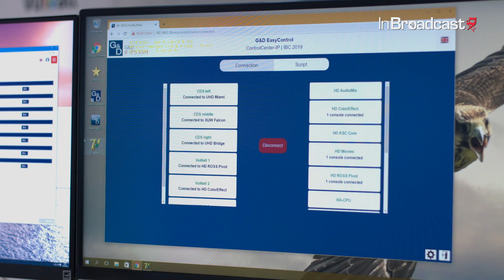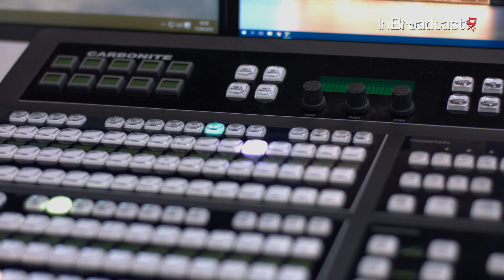Guntermann & Drunck presents latest developments of KVM-over-IP™ at IBC 2019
Jochen Bauer, Head of Marketing and Sales at Guntermann & Drunck, shows the latest developments around KVM-over-IP™ and the ControlCenter-IP for even more usability. To underline the high quality of G&D products, the KVM experts now offer a warranty extension to 6 years at a reasonable fee...